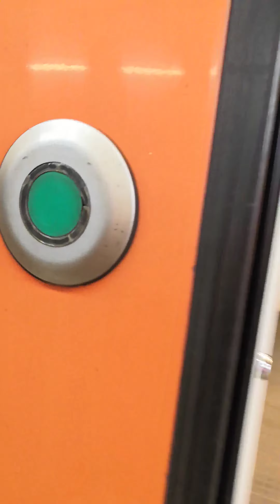23. maaliskuuta 2021